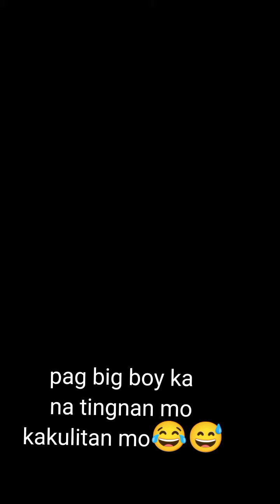1st vlog baby yhael,naglaba lang Ako kahit Anu na ginagawa mo😅pag big boy ka na makikita mo to😂